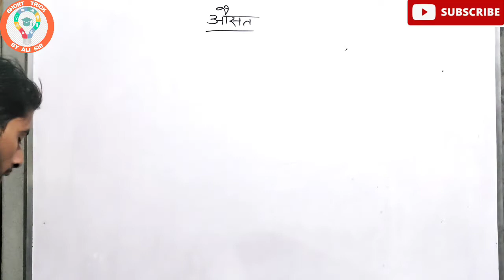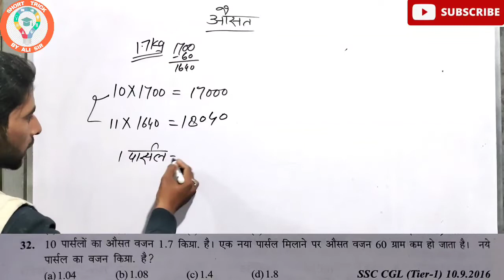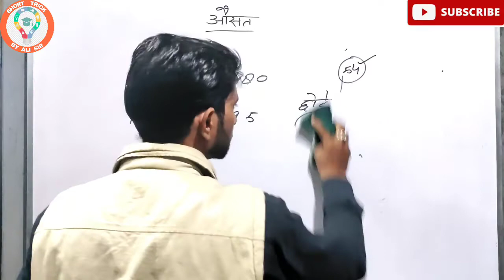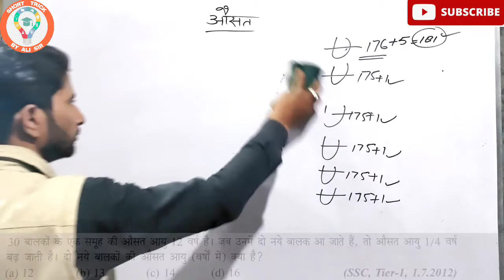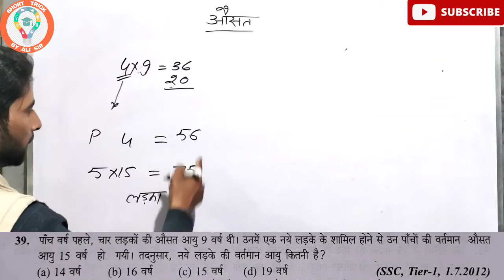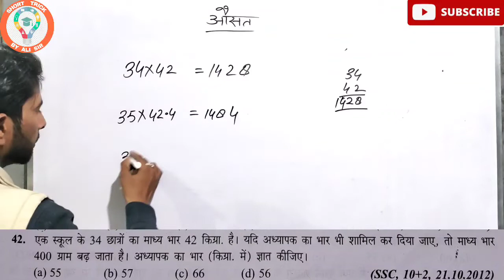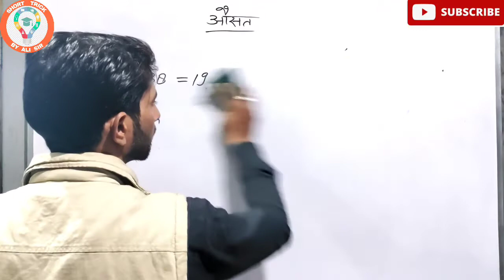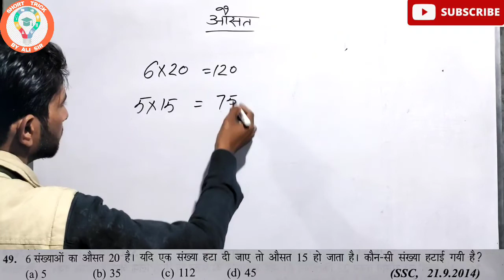औसत || AVERAGE || PART-3 || Que.31 to Que.49 || New sd yadav book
new sd yadav book solution